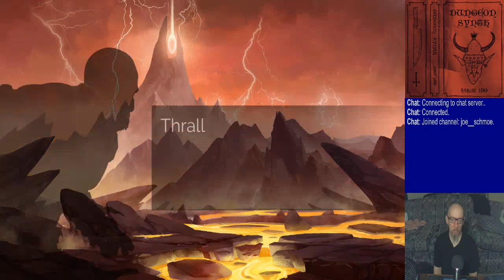Joe's Gems of War Stream, 5/12/2024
0:00 - Workweek recap and ACP
3:33 - PvP until reset
2:15:43 - Odds & Ends & Dailies
2:50:16 - Rubies Are Red, Violets Are Blue
3:03:05 - Faction Assault
3:29:48 - Explaining dailies
4:13:50 - Zzzzzzzz